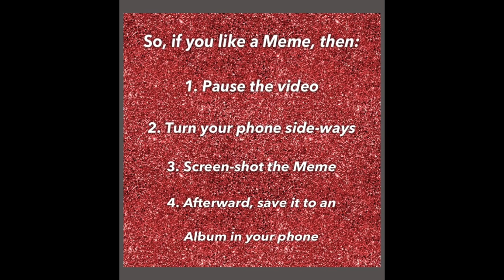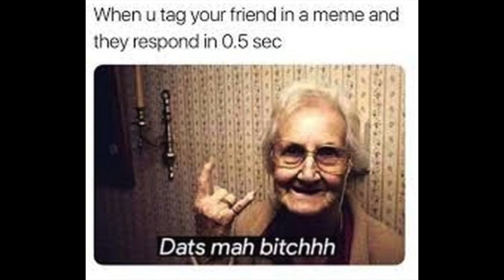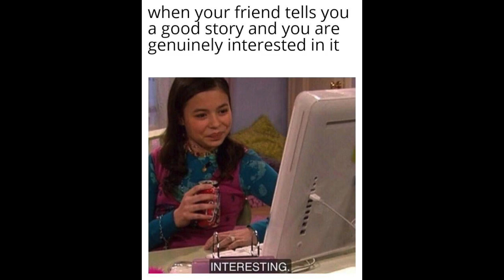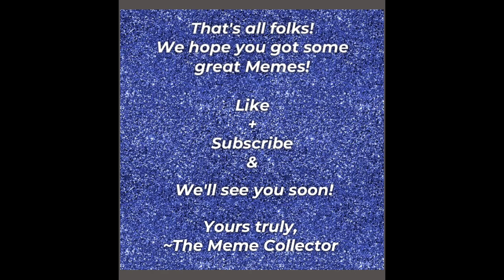Best of ALL Time Memes for Friends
How our channel works is somewhat of a Life-Hack. Just go into your phone, create an Album there where you will save all the Memes which you will be Screen-Shooting from all of our videos. Name the Album whatever you like! But of course we suggest you to name it "The Meme Collector Memes"! After the video is over and you have Screen-Shot everything you have wanted... go into your Photos and Select all the Memes you just grabbed from our video and Save them to that Album you created! So simple! And we will continue to supply you all with all the best Memes on any and every topic.

1. Pause the video...
2. Turn your phone sideways (if necessary)
3. Screen-Shot your Meme!

And Last but NOT Least is:

4. After the video, go back into your Photos and Add those new Memes to your new "Meme Collector" Album!

Yours truly,

Song: Early Morning

Artist: Infraction